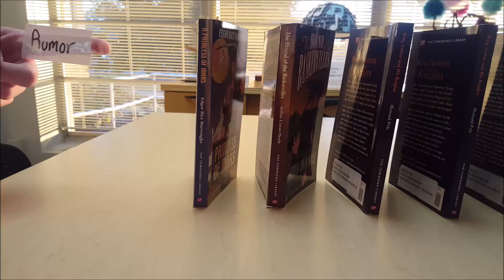Spreading Rumors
English Project Video